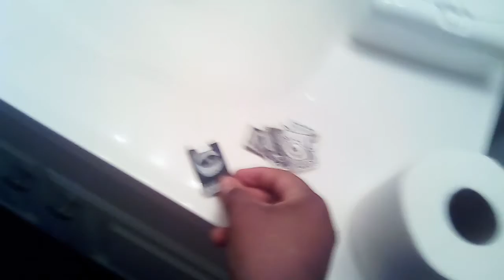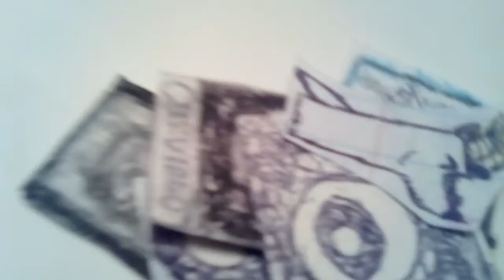The Clinton And Canton Movie Part 805 (2019)